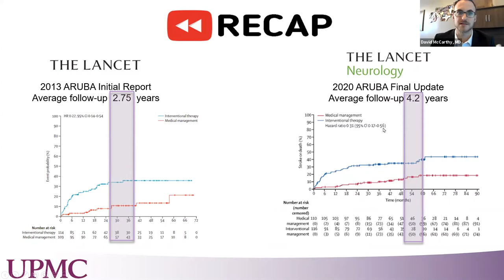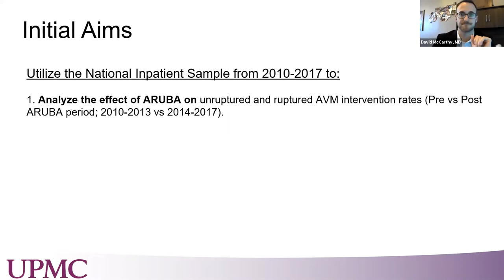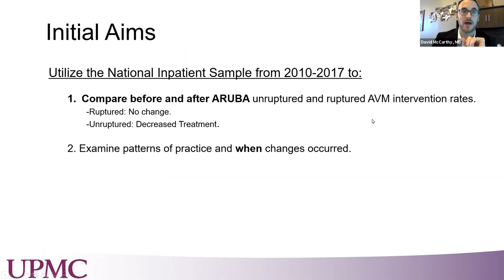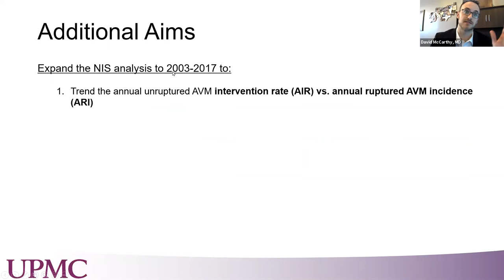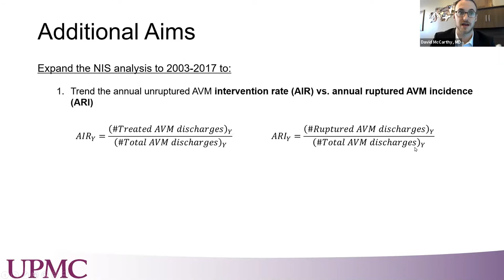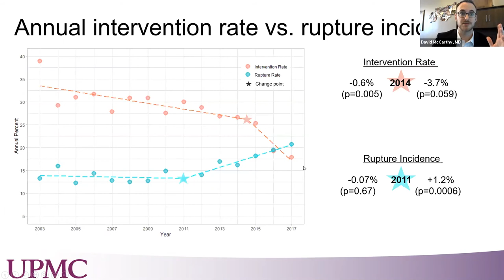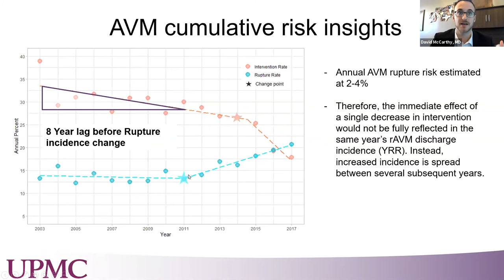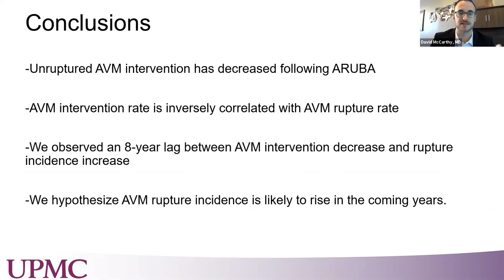PNS 2020 Virtual Abstract Presentation - David McCarthy, MD